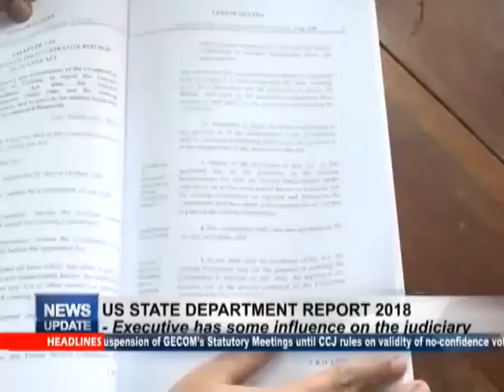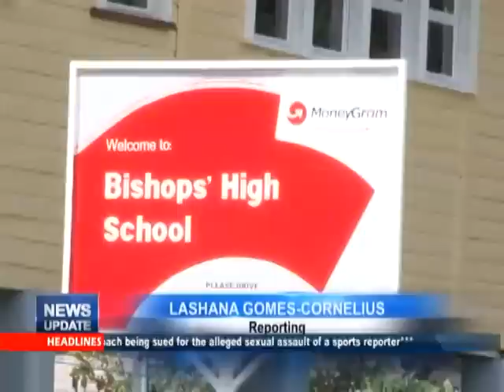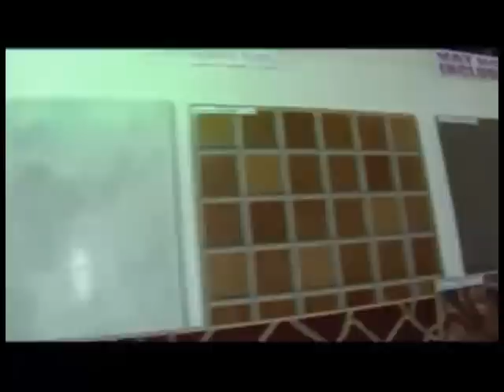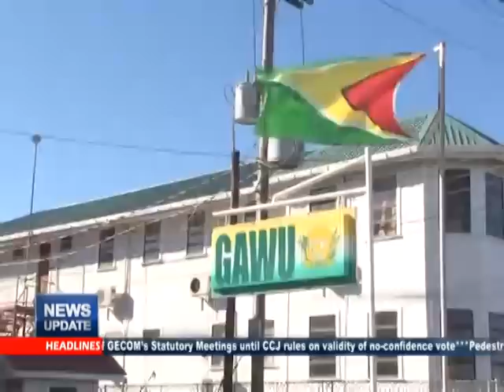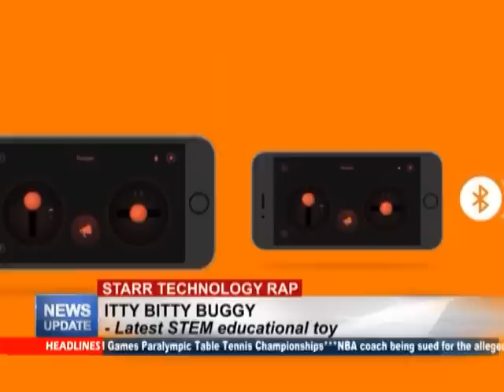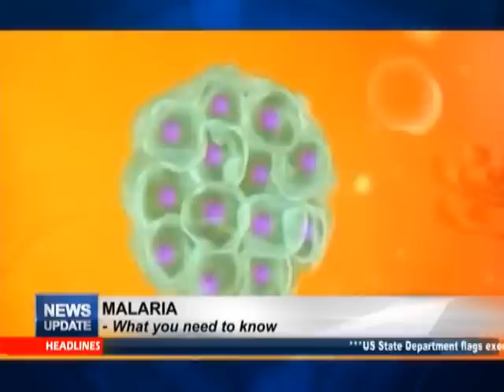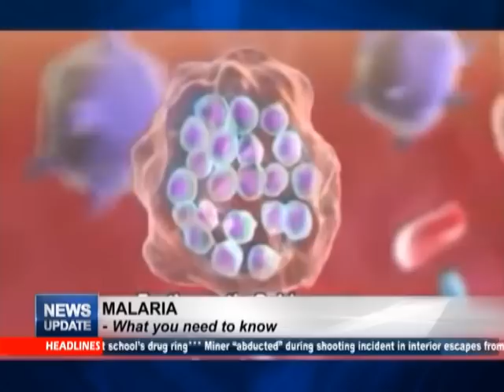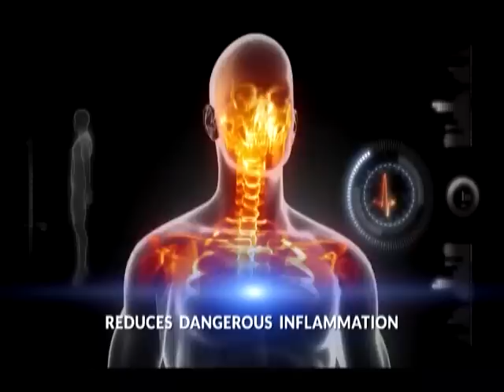MTV News Update 23rd April 2019